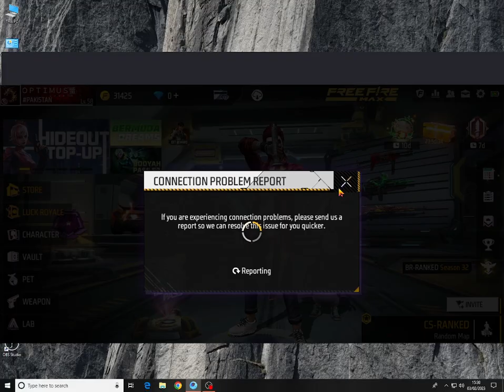watch my gameplay replay islast 3 days I do the game